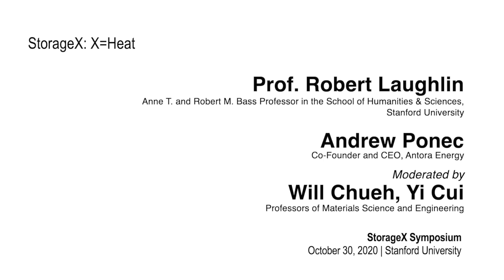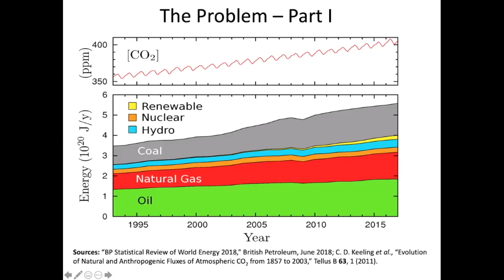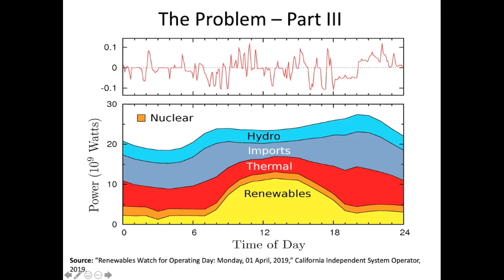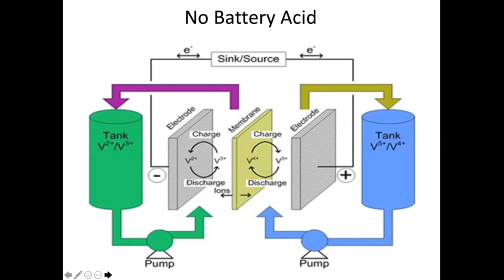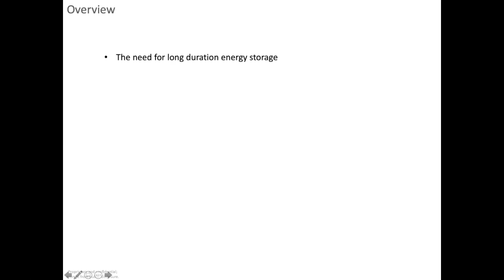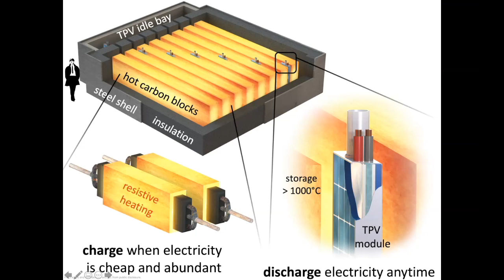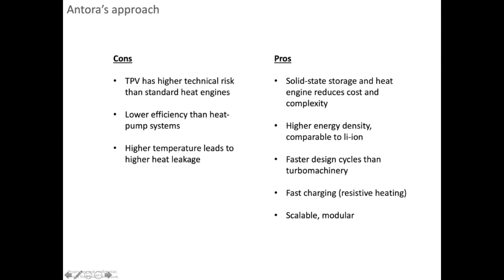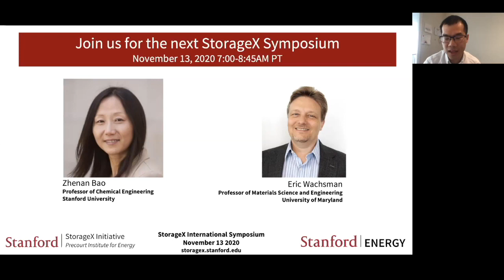The Brayton Battery; Modular, Solid-State Thermal Energy | Prof. R. Laughlin, A. Ponec | StorageX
Stanford StorageX International Symposium: Prof. Robert Laughlin and Andrew Ponec (Antora Energy), moderated by Profs. Yi Cui and Will Chueh, Stanford University.